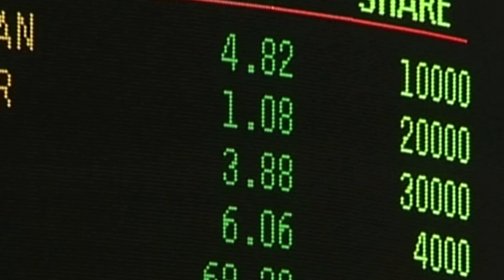Les Moissons de la faim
Un film de Marie-France Collard

Le temps d'une moisson, entre l'annonce de l'arrêt des exportations de blé par le président Poutine à cause de la sécheresse en Russie, la flambée des prix qui en découle et les premières émeutes de la faim au Mozambique, le film essaie de comprendre ce qui se passe chez nous pour les agriculteurs, soumis désormais aux lois du libre marché tout en devant faire face, eux aussi, au dérèglement climatique...
En contraste, grâce à Jean Ziegler, dont les interventions toujours vibrantes et engagées ponctuent le film, la situation en Bolivie évoque une politique différente, où la souveraineté alimentaire fait partie des objectifs du gouvernement d'Evo Morales, en rupture avec l'ordre cannibale du monde...